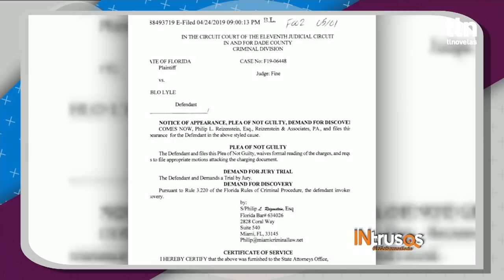Pablo Lyle se declara no culpable | INtrusos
En exclusiva te traemos el acta en donde el actor Pablo Lyle se declara no culpable de los cargos que se le imputan en la corte de Miami.

Día a día podrás enterarte de lo último en los espectáculos con Aurora Valle, Martha Figueroa, Atala Sarmiento y “Pepillo” Origel. Lunes a viernes, 3 de la tarde por Tlnovelas y a las 4 PM por el Nu9ve.